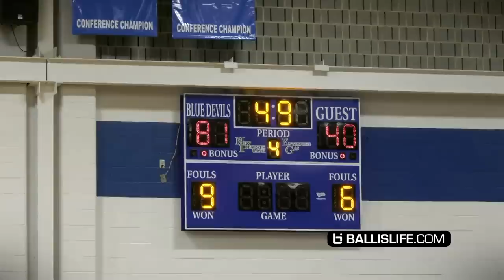Seriously, What is Wrong with Mac McClung?!?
Watch as future Georgetown Hoya, Mac McClung, goes off AGAIN.  This time for 37 points and in front of a sold out crowd.  The 6'2" guard from Gate City, VA is the nation buzzin', and this video will continue to show you why.  Enjoy, ONLY on BALLISLIFE!